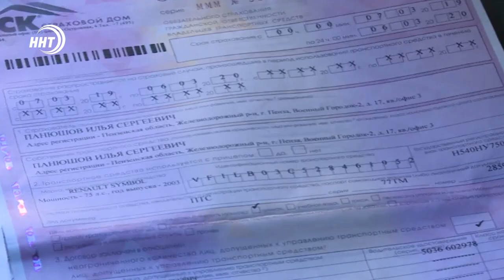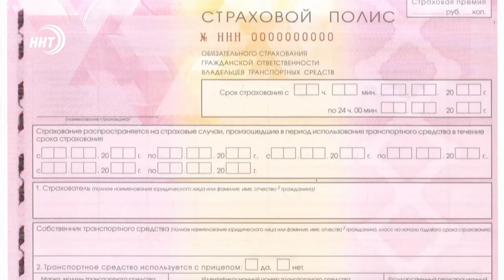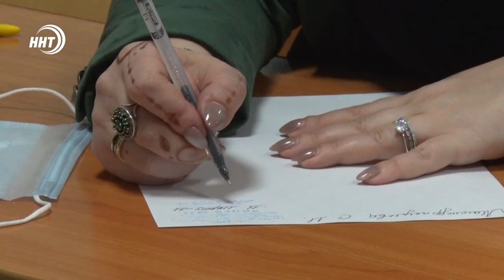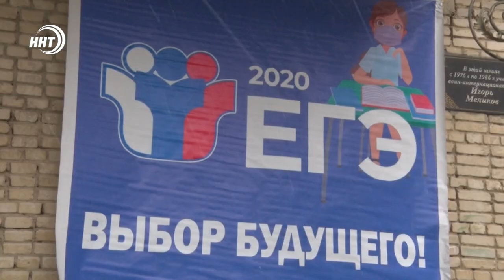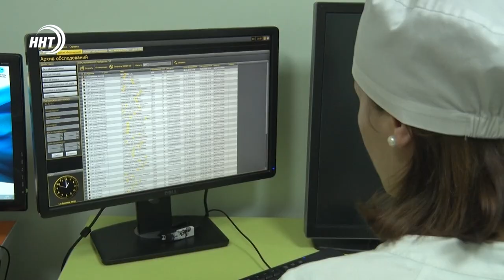Новости Дагестана за 11.03.2021 года